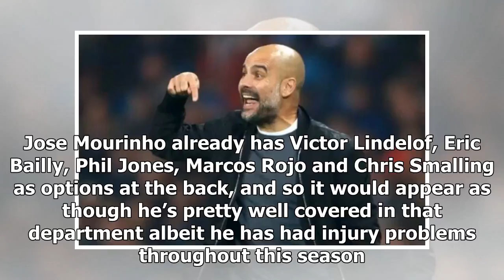Man Utd eye £20m reunion, deal would leave Pep Guardiola frustrated - by SPORTS NEWS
With so many defenders at his disposal already, reports of Man Utd interest in a move for Jonny Evans don’t seem to make too much sense. Jose Mourinho already has Victor Lindelof, Eric Bailly, Phil Jo...